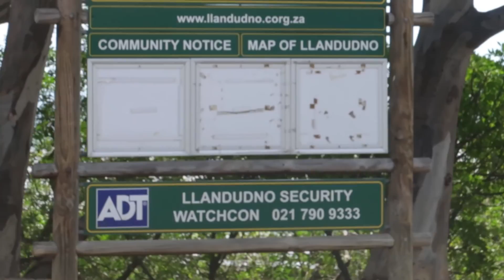Llandudno cliff jump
VLOG: Cliff jumping at Llandudno, Cape Town, South Africa